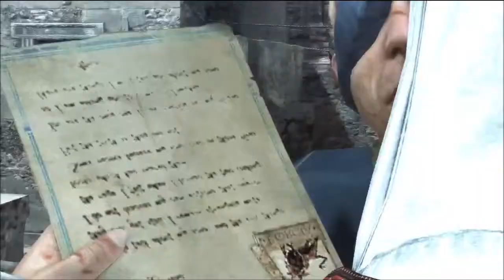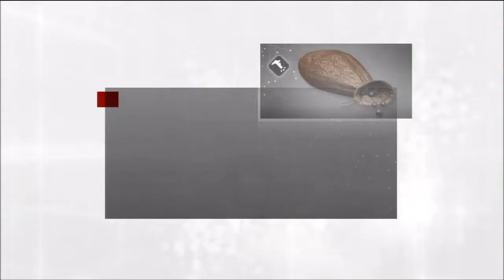Assassin's Creed Brotherhood -Walkthrough Episode 22-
On se retrouve pour une nouvelle vidéo d'Assassin's Creed Brotherhood ! Dans cete épisode d'aujourd'hui nous allons continuer la loooonnnngue misssion qu'on as commencé depuis bientôt deux épisodes qui vas nou permettre de savoir qui nous as trahi à la villa auditore  et ainsi empècher de nous faire assassiner Machiavelli. J'espère que l'épisode d'aujourd'hui vous plairas :)